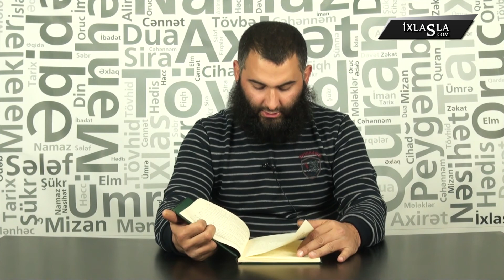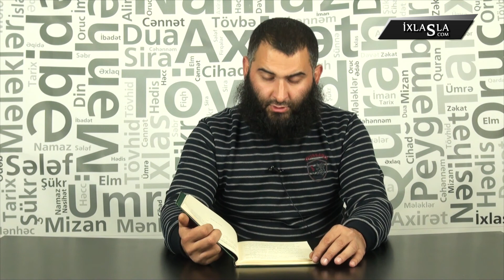Səid İsrafilov - Şərh əs-Sünnə - Gözəl başlanğıc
MP3 formatda aşağıdakı linkdən yükləyə bilərsiniz

İmam əl-Muzənin Şərh əs-Sünnə kitabının əl-Cunnə adlı şərhi

Müəllif Zeyd əl-Mədxəli